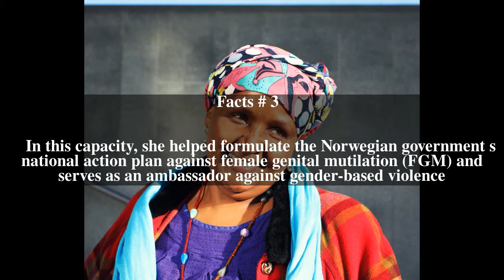Safia Abdi Haase Top # 5 Facts